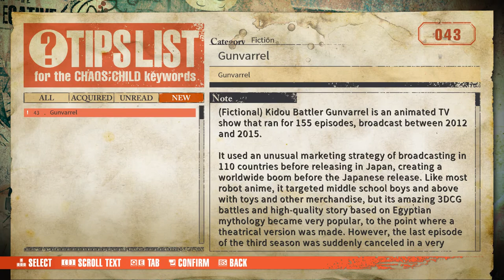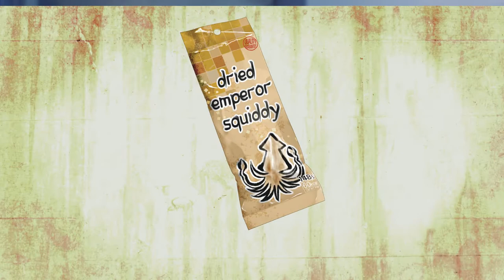Chaos Child English ver Part 37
Title: Chaos Child
Resolution: 1920x1080
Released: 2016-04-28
Age rating: 15+
Developer: 5pb. Games
Publisher: Hobibox